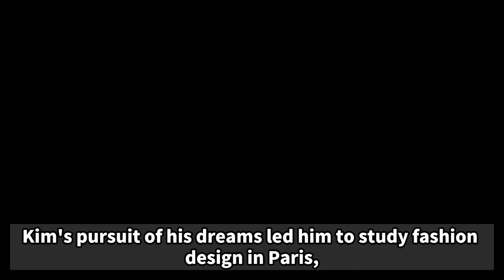#25 Biography of André Kim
André Kim
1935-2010